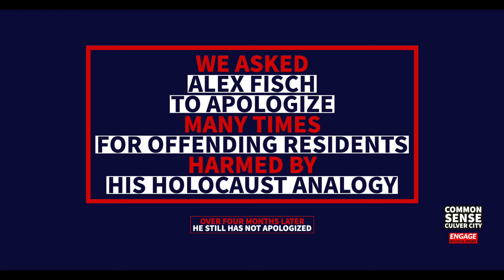ALEX FISCH WON'T APOLOGIZE: his harmful, painful Holocaust analogy continues to echo in Culver City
07/11/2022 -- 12 DAYS AFTER THE INCIDENT -- Alex Fisch of Culver City made offensive comments comparing homeless shelters to Nazi Concentration Camps. He has still not apologized. In fact, he has defended his words over and over again. Even after residents asked for an apology, he did not offer any remorse or empathy. Even after being written about by major Jewish organizations that fight to rid the world of hate, Alex Fisch still has not apologized. Among others, even The Simon Wiesenthal Center asked Alex Fisch to apologize and condemned his words -- but no, that wasn't good enough. That's a group named after one of the world's most well-known Holocaust survivors, who dedicated his life to hunting Nazis. Alex Fisch is unfit for office. And he needs to apologize and be held accountable.